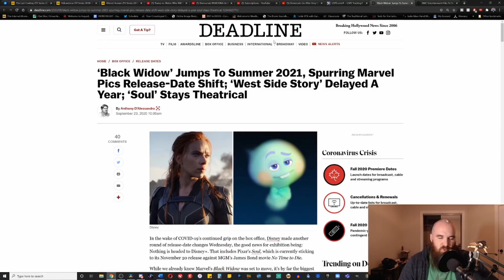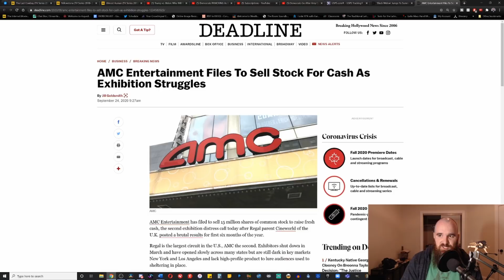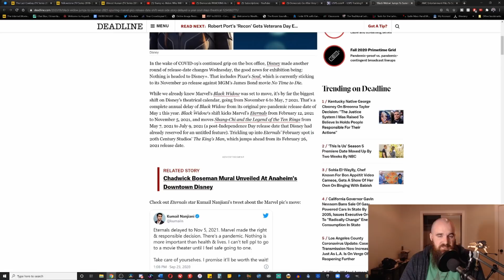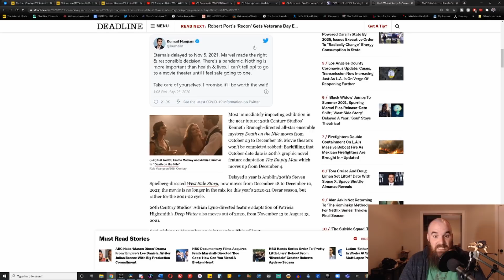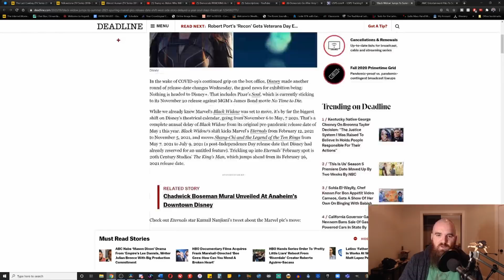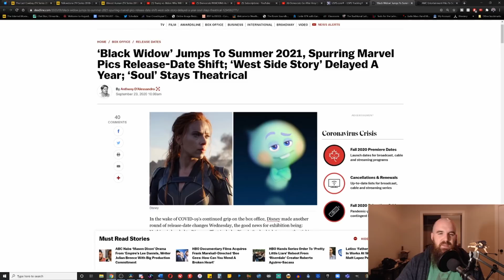Black Widow Pushed to 2021...Will Theaters Survive?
Disney has pushed back Black Widow again and shifted their release schedule into 2021...though this may make sense financially theaters need new movies to show in order to survive